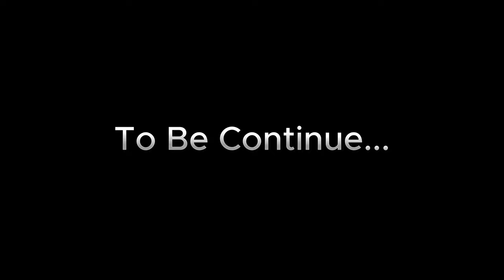Cute Girl😍 Ke Saath Hyper Ride🥵 | Road R@ge😡With Locals(Police Vs Bikers) | Ricky Sharma